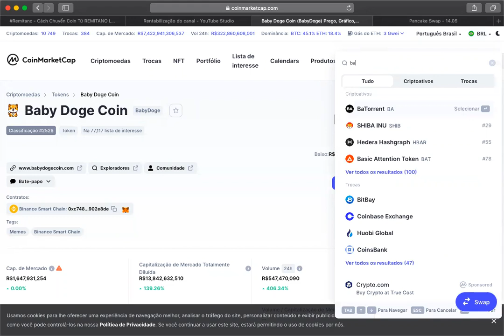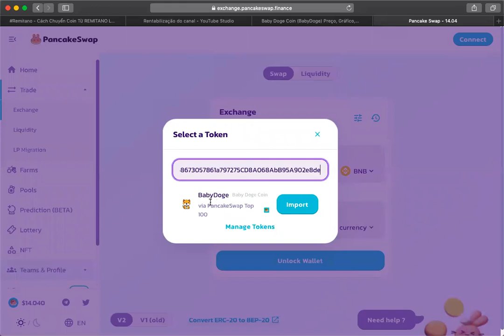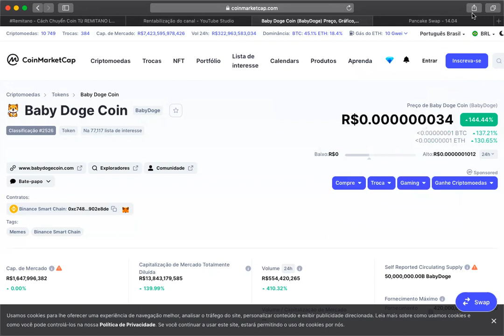BABY DOGE COIN vai subir?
Grupo TOP com conteúdos diferenciados sobre Criptomoedas:
DICAS diariamente: